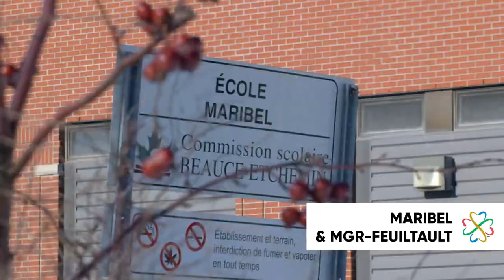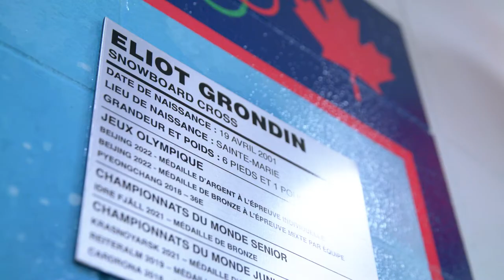Sainte-Marie célèbre Eliot Grondin | 2022-02-25